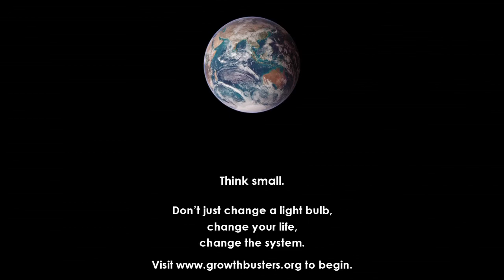Limits to Growth - Dennis Meadows on the Response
The lead scientist on the landmark Limits to Growth study comments, nearly 40 years later, on how society has continued to hit the snooze button on the alarm the study raised about the sustainability of our civilization's obsession with growth. Meadows was interviewed for the film, GrowthBusters. for more information about the film, to order the film, or to explore material related to the 40th anniversary of The Limits to Growth study,